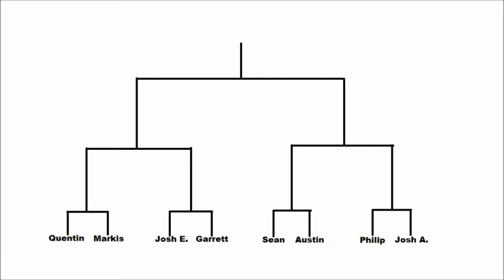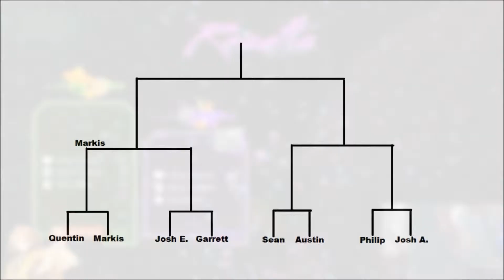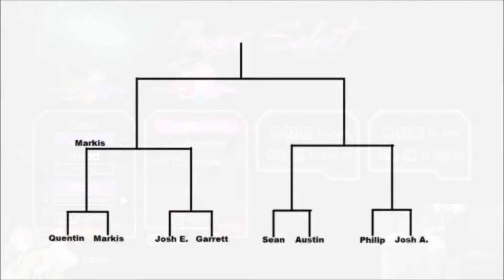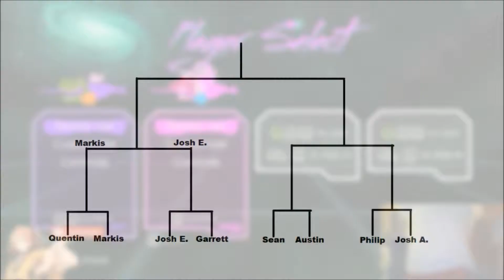Starwhal Tourney: Group 1,2 Quarterfinals